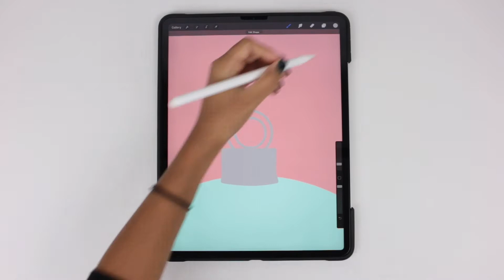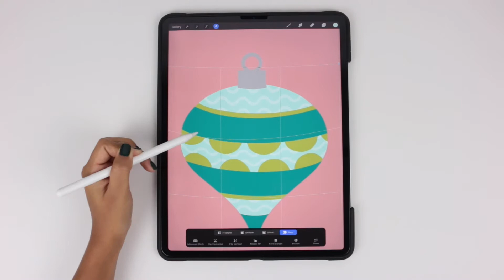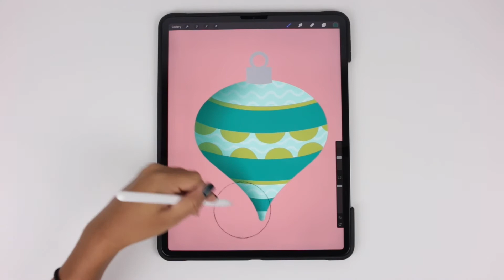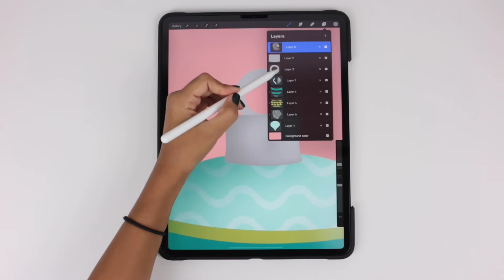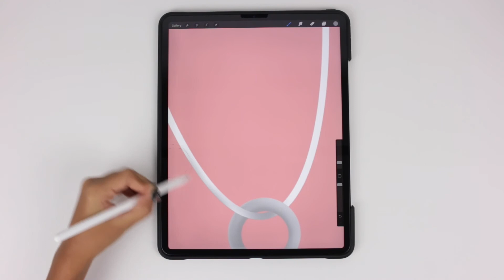Easy Christmas ornament drawing for beginners | Free procreate brush stamp | Procreate tutorial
Easy christmas ornament illustration tutorial for beginners using the Procreate app.

This is the process of drawing a ornament in Procreate. I wanted to do this tutorial so that Procreate beginners can start to understand the use of the clipping masks and alpha lock. The illustration is actually really simple to make, hopefully you can create this drawing following my steps in the video.

I used the Studio Pen brush to create the shapes and the Noise brush for the texture.

For this digital art I am using the iPad Pro 12.9”, the Apple Pencil and the drawing app Procreate. The brushes used during the video are default ones in Procreate.